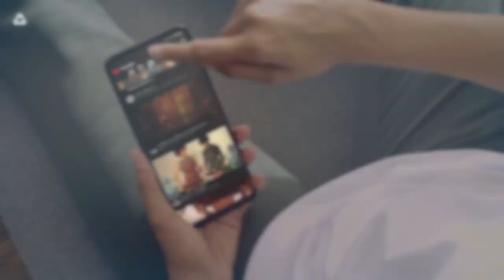The VIVERSE Show - What does it Offer?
Technology isn't here to replace reality but rather empower it. Join Yu-kai Chou of HTC VIVE to learn more about the provisions and visions of VIVERSE.